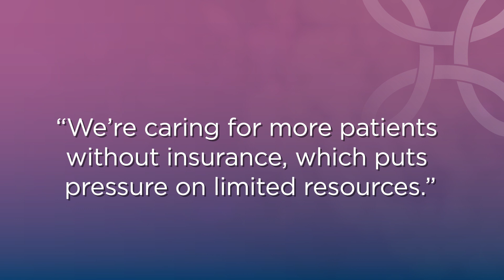A Message from Unity Care NW's Dr. Katy Mayer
Make your gift to Unity Care NW today!

🌐 About Us:
Unity Care NW is a non-profit federally qualified community health center that provides care for the bodies, minds, and teeth of people in Whatcom County who otherwise wouldn’t be able to afford it. Healthcare is a human right and high-quality healthcare is priceless. Our care team works together to provide the best possible care to our patients.

👍 If you resonate with our mission and vision, please give this video a thumbs up, share it with your friends, and consider subscribing to our channel to join our community of health care advocates!

Thank you for being a part of our mission to increase the years of healthy life in the people and communities we serve. Together, we can make sure everyone has the opportunity to live their healthiest lives.